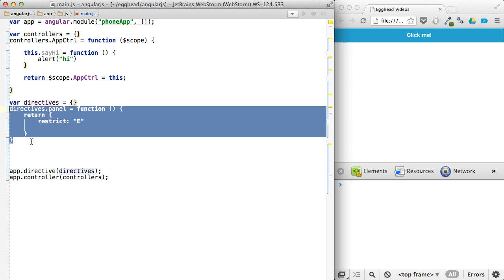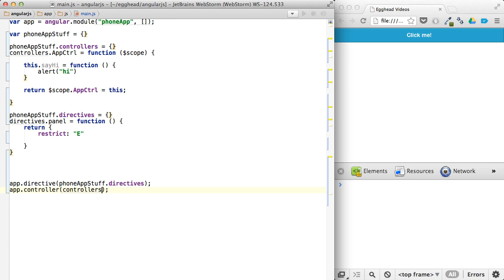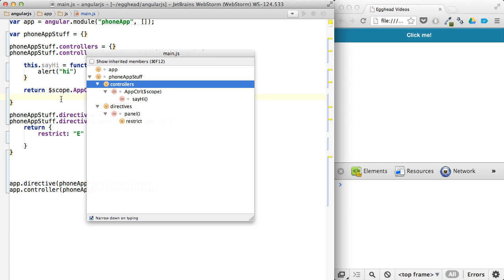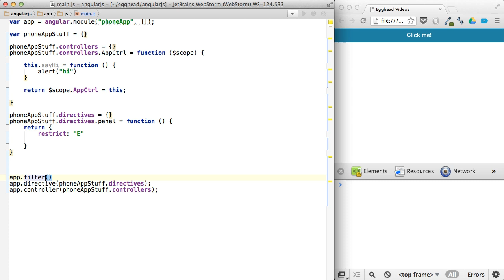Egghead.io - AngularJS - Thinking Differently About Organization